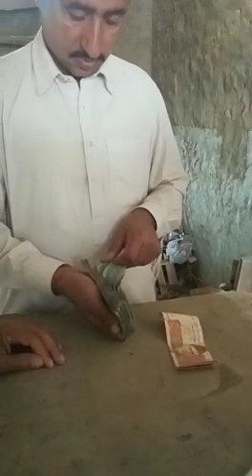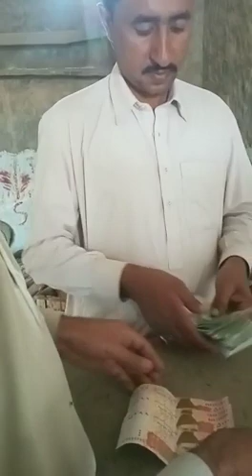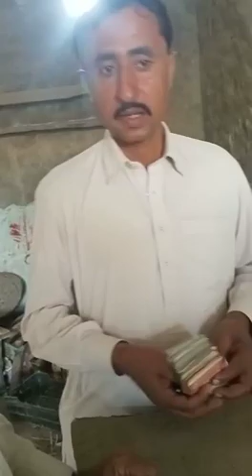Land Deal _ Last payment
Rs.300000.00 paid to Arshad and Shahid on 26 February 2021 after taking the land occupation located at Zila Tax Mauza Basti Fauja. Total land 12 Marla